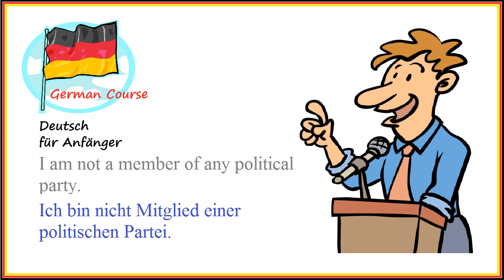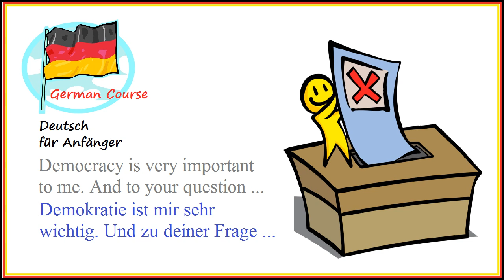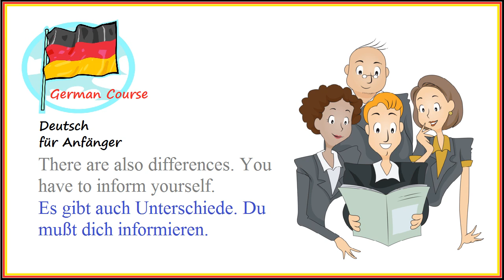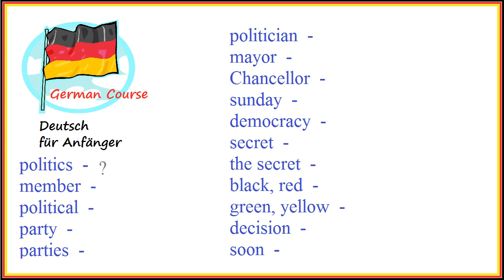Deutsch Lernen #41 Zum Thema Politik (Für Anfänger)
) Deutsch Lernen für Anfänger, mit einfachen Worten und kurzen Sätzen. Interessierst du dich für Politik? Ich möchte wissen was deutsche Politiker und Parteien tun. Hören Sie wie die deutsche Sprache klingt und lernen Sie mit diesem Deutschkurs.